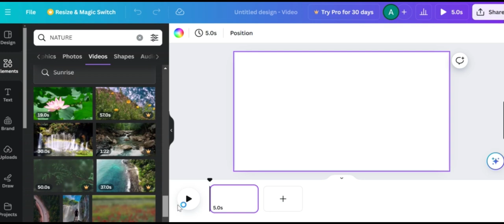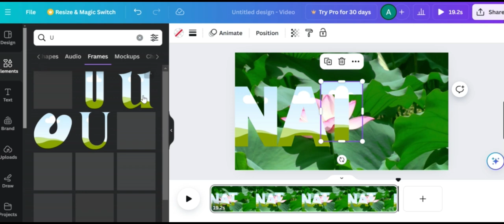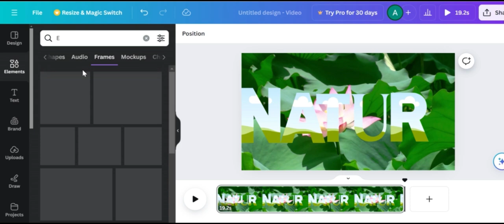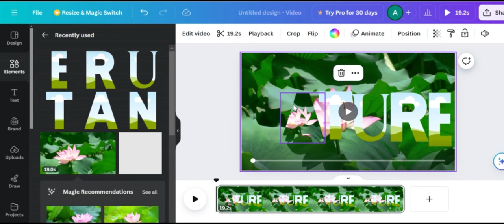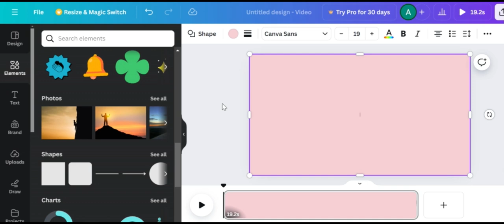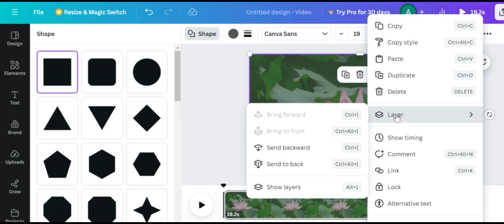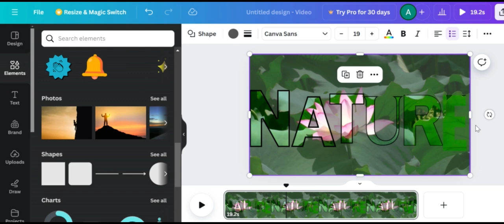CREATE VIDEO INSIDE TEXT IN CANVAS